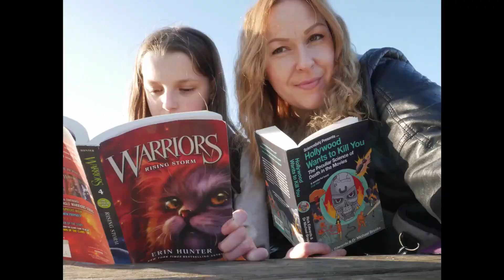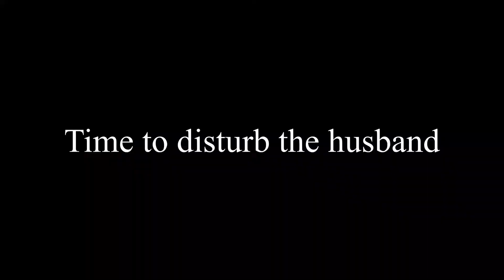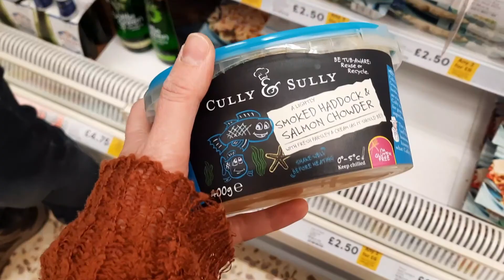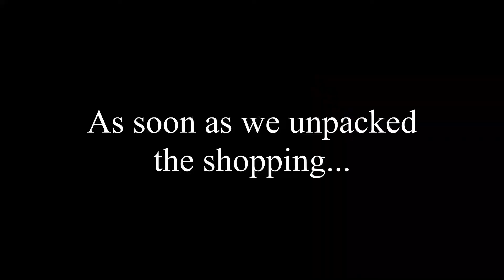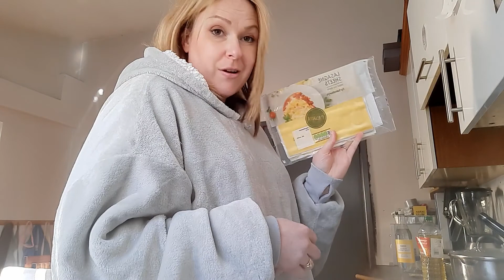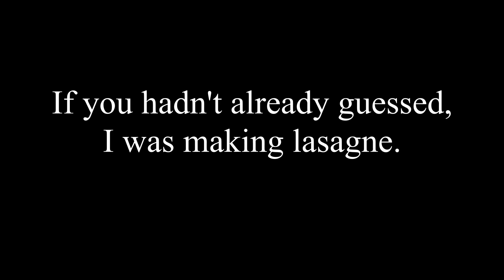Sunday Episode 6. How do make a dull day look interesting.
Sometimes Sundays are not about fun days out, going to the beach and having family over. Sometimes it's just getting the house in order, doing a food shop and falling asleep on the sofa.
but it doesn't need to be boring.
.just watch.